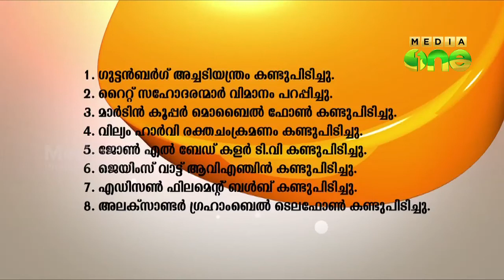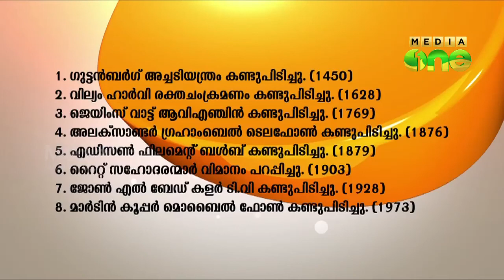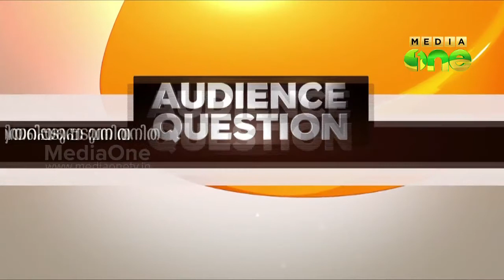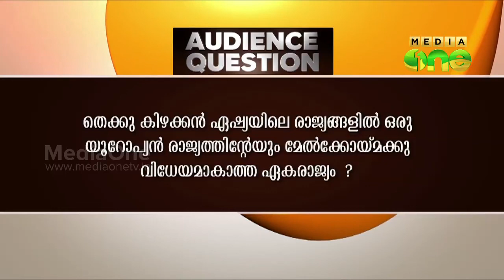Malarvadi Little Scholar Season3, Quiz Competition by Gopinath Muthukad (Episode 41)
Malarvadi Little Scholar Season3, Quiz Competition by Gopinath Muthukad